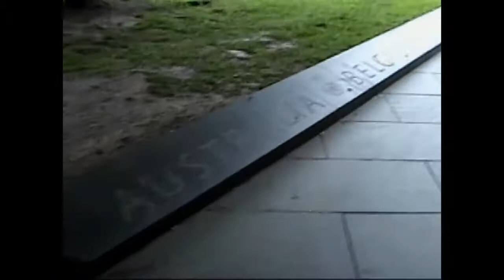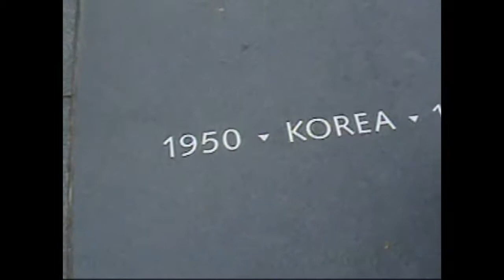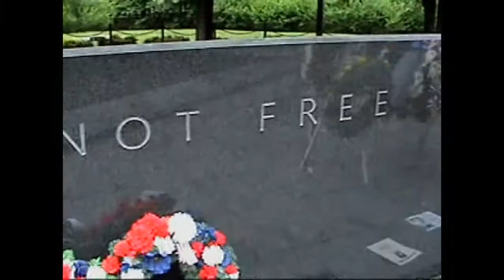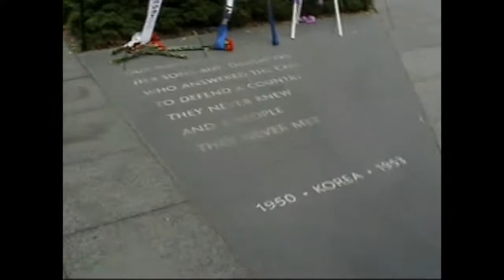MONUMENTO / MEMORIAL A LA GUERRA DE COREA - WASHINGTON D. C.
El Memorial a los Veteranos de la Guerra de Corea (en inglés, Korean War Veterans Memorial) es un memorial nacional de los Estados Unidos que se encuentra en Washington D. C., en el parque West Potomac, al sudeste del Monumento a Lincoln y al sur de la Reflecting Pool, en el National Mall.

La construcción del Monumento se inició en 1993. Se inauguró el 27 de julio de 1995, en el 42 aniversario del armisticio que acabó con la guerra. Se dedicó a los hombres y mujeres que sirvieron en la guerra.